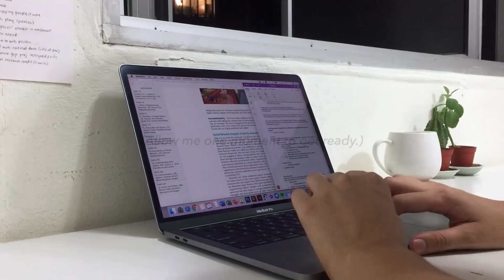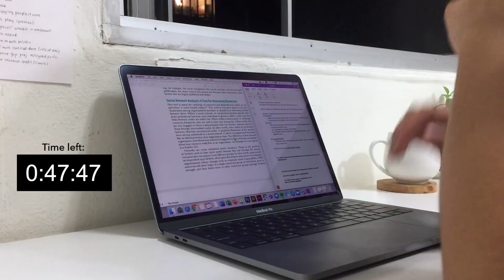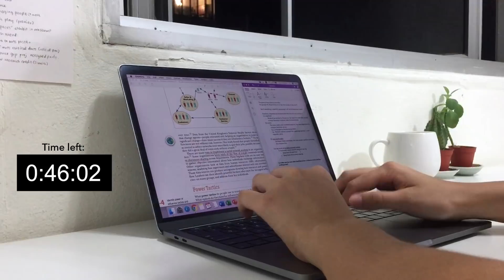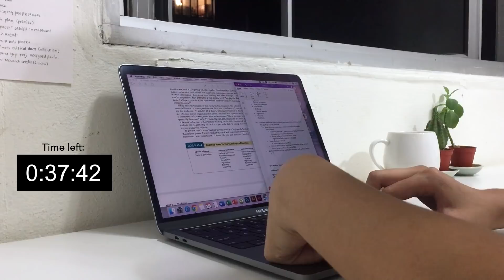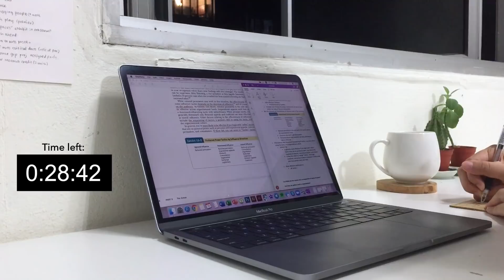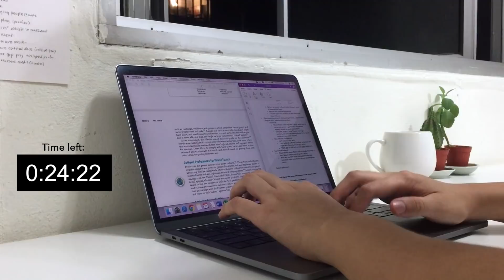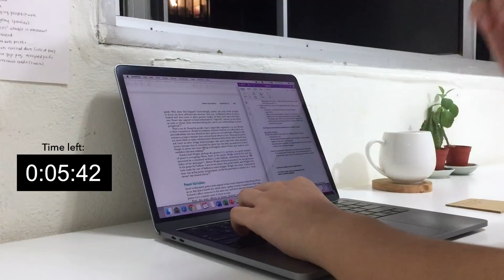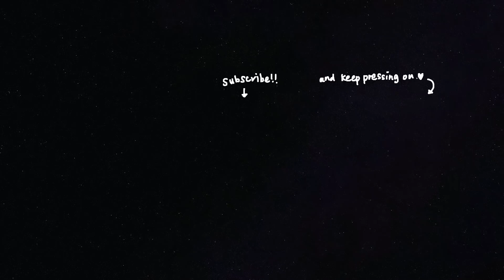late night study with me | real time, no music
Have some work left to finish before you can end your day? Join me in this 1-hour night-time study session. You might hear typing sounds from me from time to time, and there will be a countdown timer as usual. Happy studying!

With love,
Gutsy

[FAQs]
1) How do I use "study with me"s?
Treat it as if you're skyping a friend to study! You can position your windows so that you can see the timer, or just leave this video running in one of the tabs on your browser (you'll hear typing sounds from me from time to time). It's up to you! :)

2) What major are you in?
I'm doing a bachelors in business management!

3) What brand is your laptop? Desk?
I'm using a 2018 Macbook Pro, 13" with a touch bar. The colour is space grey!
My desk is from IKEA!

4) What were you studying in this video?
Taking notes for my human resources module!! It's a chapter on power and politics, and we have to write a case study on it. I still don't get why people need to play politics in the workplace (I get the theory, but I don't like how people do it). I really hope I don't have to deal with politicking when I graduate and go out to work :"// (Hahahah soz for the long rant!)

🐣 I usually upload "study with me" vids weekly on Tuesdays, at 11pm GMT+8. That's equivalent to 10am in New York; 12pm in São Paulo, Brazil; 3pm in the UK; 4pm in Poland; 6pm in Turkey and Moscow, Russia; and 8.30pm in New Delhi, India. Hope to see you around! 🐥